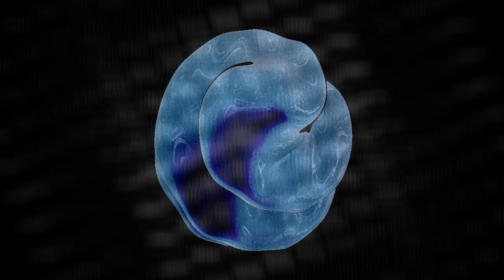PC Demoscene: Drowning by Oftenhide (2021)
platform :Windows
type :demo
release date : august 2021
release party : Xenium 2021
compo : pc demo
ranked : 3rd